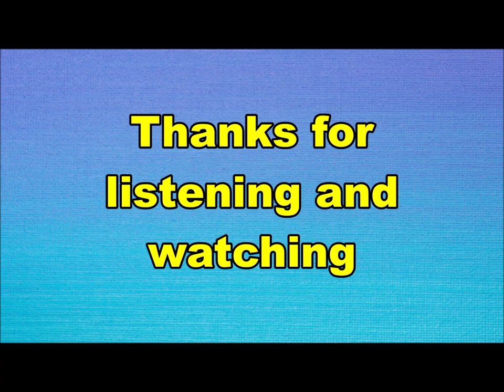Ernie Bender & de Jets - Lazy Elsie Mollie (Nederbeat) | (Amsterdam/Utrecht) 1965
Ernie Bender & de Jets uit Amsterdam en Utrecht met "Lazy Elsie Mollie" (Decca 625 376 QL) 1965
Van de LP "Twaalf Tiener Toppers"

Ernie Bender = Ernest Beneder aka Big Ernie
Namen uit de diverse bezettingen van the Jets:
Peter van Meel
Nico Witkamp
Karry Mulder
Ton Mulder
Ed Geurtsen
Joop Defilee
Joop de Nijs
Rob vd Berg